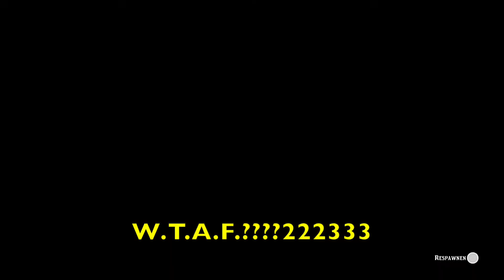A Disturbance In The Horse / Player Bounty / Red Dead 2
Remember that glitch, where the dead bounty respawns off-radar to prevent its own bagging? Yeah, ti's still a thing.